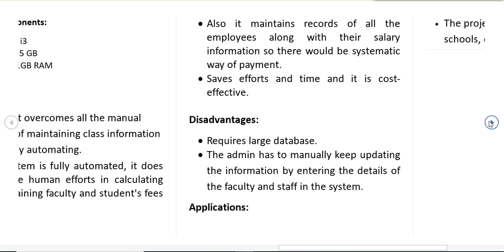Class Management System Project